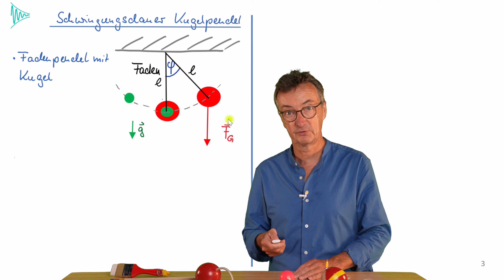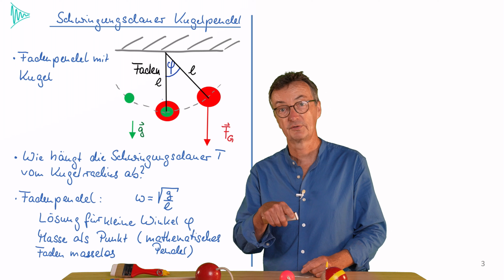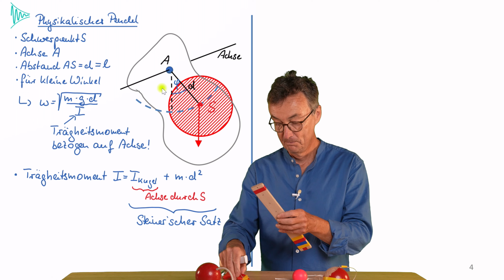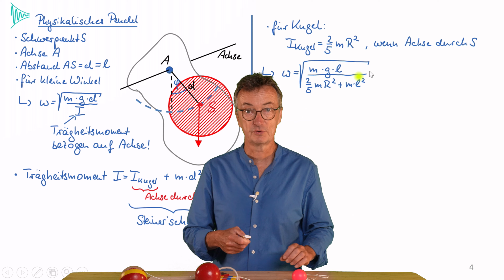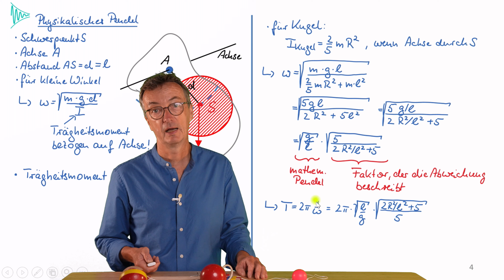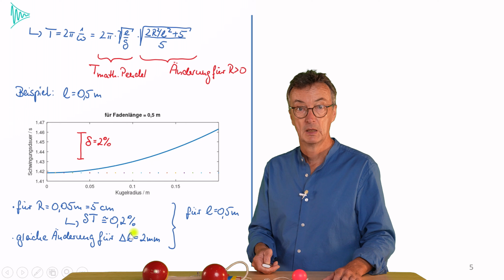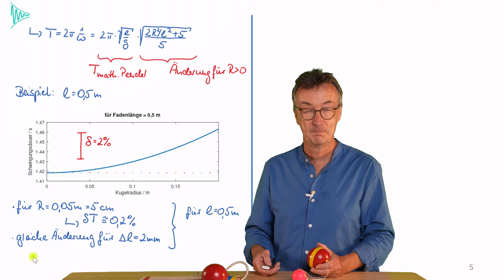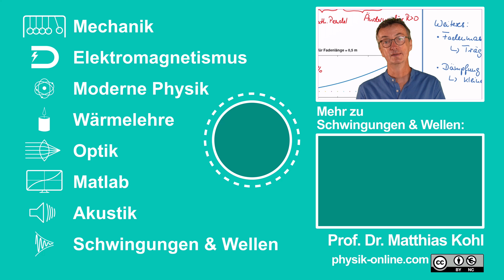Fadenpendel mit endlichem Kugel-Radius: Schwingungsdauer?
Was denn nun? Kugel-Pendel, Faden-Pendel, mathematisches oder physikalisches Pendel?

Bei der Herleitung der Schwingungsdauer wird meist ein Fadenpendel mit einer Kugel betrachtet und der Radius der Kugel vernachlässigt. Hier wird untersucht, welchen Einfluss ein endlicher Kugelradius hat.

0:0 Wiederholung Fadenpendel, mathematisches Pendel
1:40 Wiederholung physikalisches Pendel
3:05 Kugel-Pendel als physikalisches Pendel: Herleitung Schwingungsdauer
6:45 Schwingungsdauer für reale Kugelradien und Fadenlängen: nur kleine Abweichung